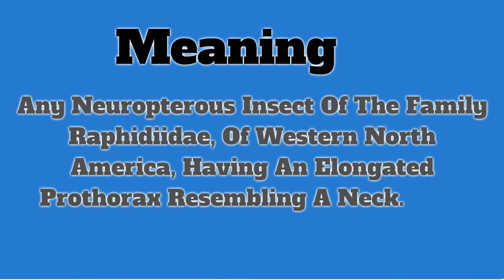Snakefly | Pronunciation | Meanings | Definition | Insects Name